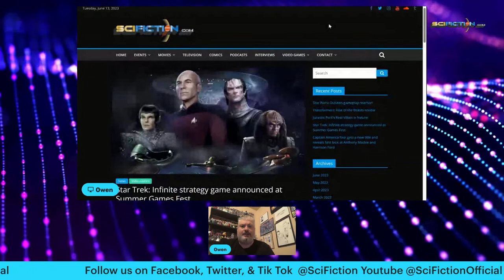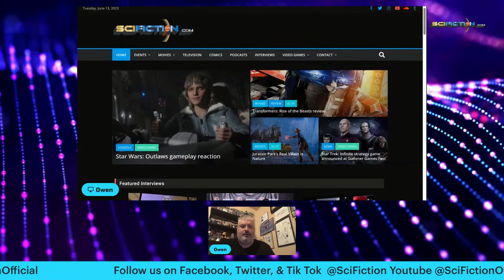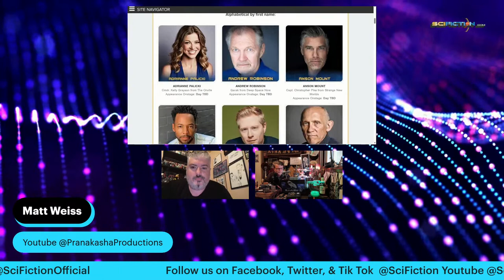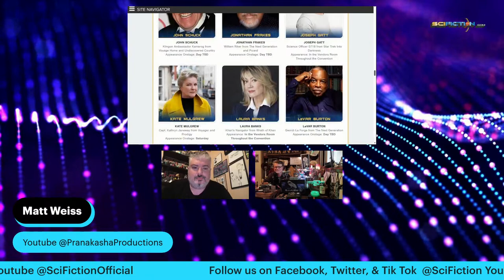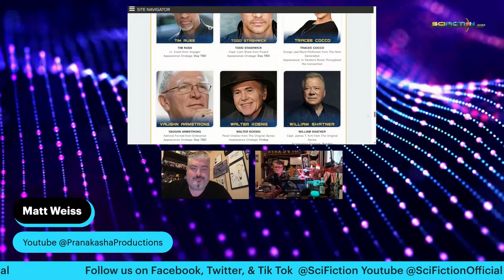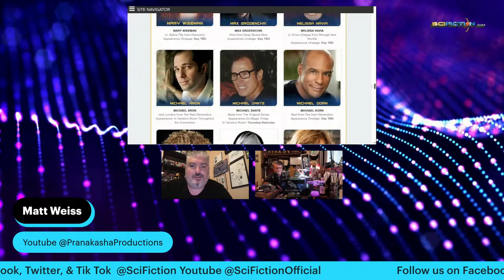Conversation with composer and host Matt Weiss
Join in the discussion as we talk music, sci-fi and more!